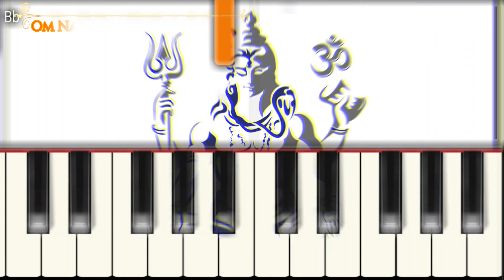Om Mangalam Omkar Mangalam on Piano | Instrumental Music | Music Desire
Song: Om Mangalam Omkar Mangalam
Shiv Mangalam Somvar Mangalam
App: Walkband, Synthesia

Content Covered
Om Mangalam Omkar Mangalam on piano
Om Mangalam Omkar Mangalam Instrumental Music